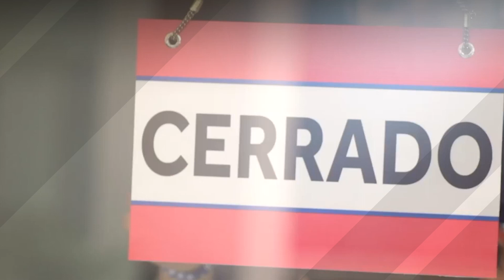Rancheria Utta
EmpresarioDeLaSemana La Cámara de Comercio de La Guajira apoya el fortalecimiento del turismo en el Cabo de la Vela. Michel Polanco, encargado de la Rancheria Utta, asegura que el acompañamiento de la Cámara les ha permitido afianzar su proyecto y mejorar la calidad de turismo de nuestro país.